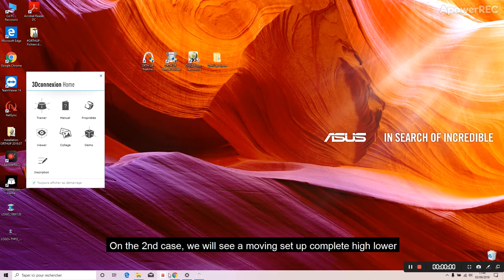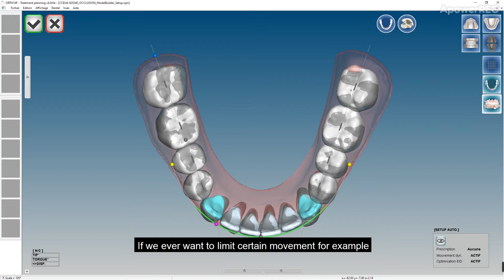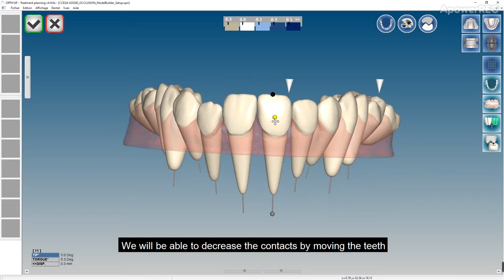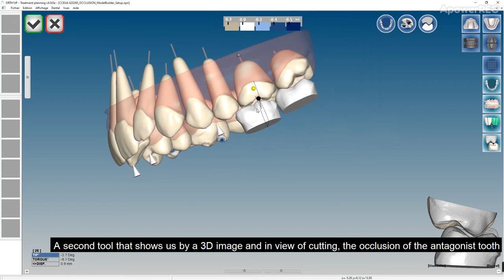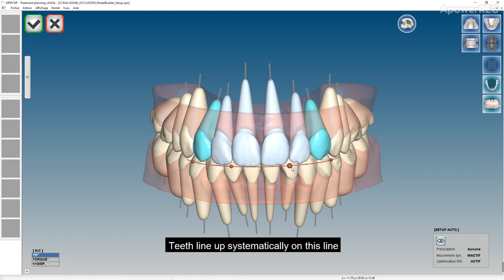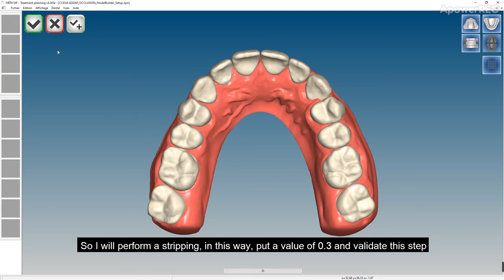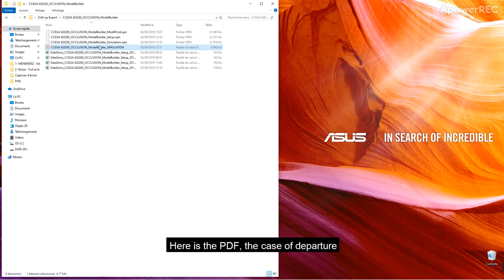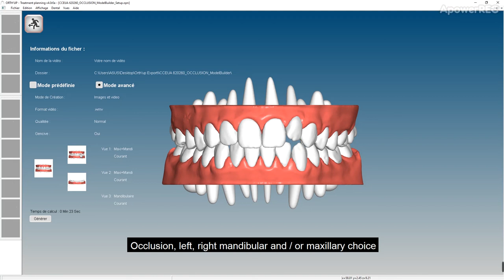Démo d'un cas d'alignement poussé sur Orth'up by 3D TOTEM en 10 minutes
Créez vos setups et planifiez vos traitements !

Après 2015, 𝟑𝐃 𝐓𝐎𝐓𝐄𝐌 accompagne les professionnels dentistes, orthodontistes et prothésistes dans leur transition numérique, cherchant à leur proposer des solutions qui contribuent à la bonne exécution de leur travail et à la satisfaction de leurs clients.

Grâce à Orth'up vous pourrez automatiser au maximum vos opérations :

🔹La réalisation de gouttières invisibles
🔹La création de vos modèles
🔹L'identification des gencives et des dents
🔹La génération des setups virtuels

Pour en savoir plus, vous pouvez consulter notre site ➡️ et retrouver toutes les informations détaillées.